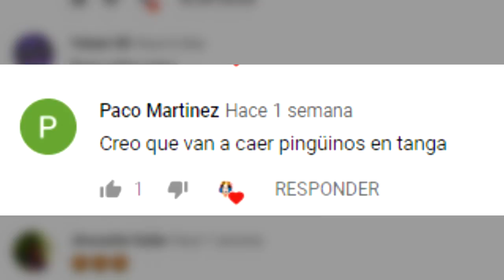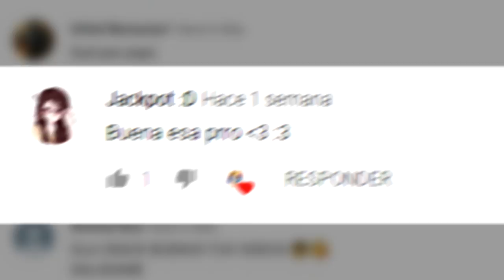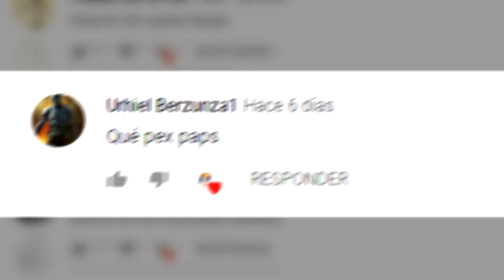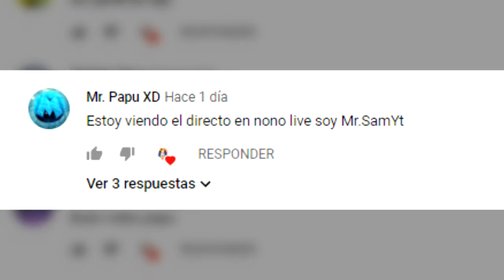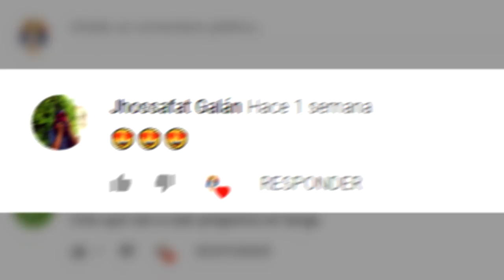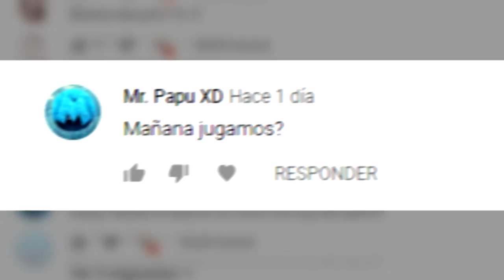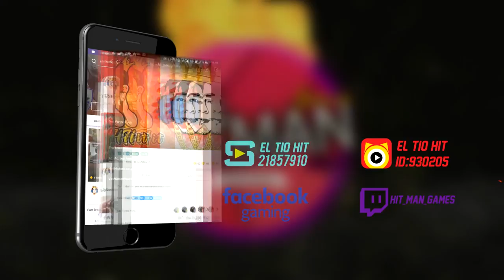MATAMOS A WATZAP EN TORNEO DE STREAMERS | FREE FIRE NONOLIVE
♦ ¿Quieres ser Partner de Fullscreen?
♦ Aplicación para Android
GPU: GeForce GTX 960
CPU: Intel(R) Core(TM) i5-4460  CPU @ 3.20GHz
Memoria: 12,00 GB RAM (11,90 GB de espacio disponible)
Resolución actual: 1366 x 768, 60 Hz
Versión del controlador: 361.75
Sistema operativo: Microsoft Windows 8.1